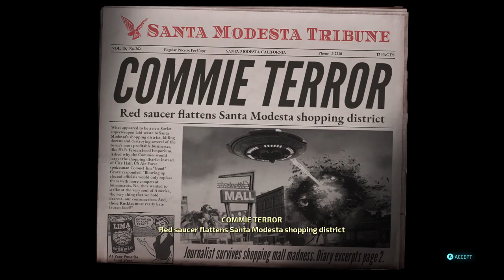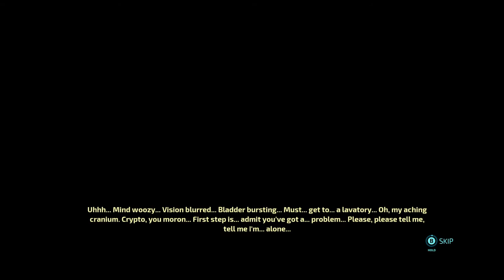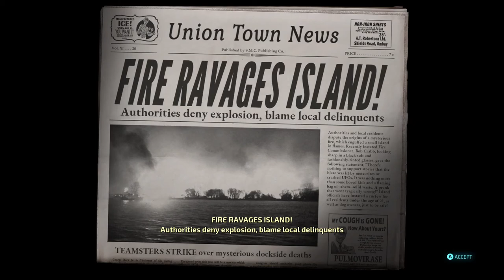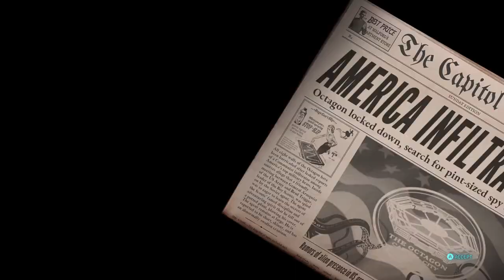Destroy All Humans! [6] More Sides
Weird that they were thinking of don't ask, don't tell in the 50s, many decades before it was passed.